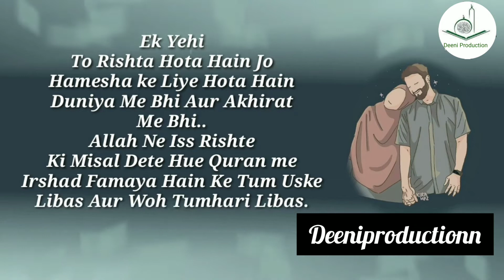ek yahi to rishta hota hai jo hamesha ke liye hota hai 😘😍🥰// Urdu poetry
Miya Biwi ki Mohabbat

Miya Biwi ki Mohabbat ll

collection of quotes dua quotes dua in  Urdu life changing quotes in urdu

hey guys

is  my  voice and my contant And this is my original